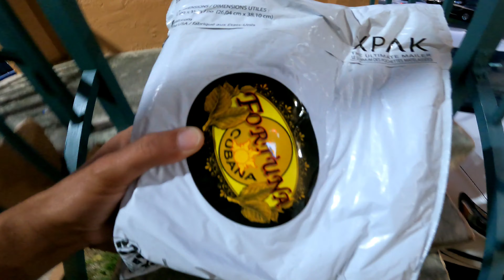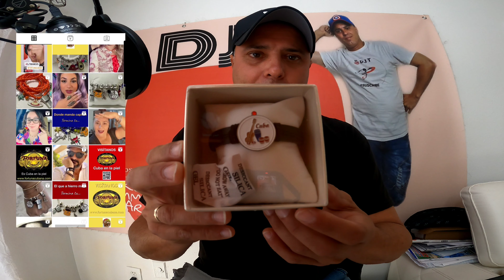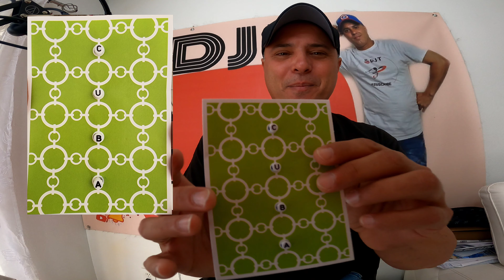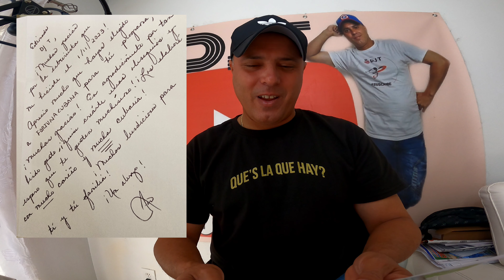Unboxing Fortuna Cubana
FORTUNA CUBANA es un NEGOCIO Familiar que trabaja Prendas Personalizadas con Tematicas Cubanas. Refranes, Simbolos, Frases y mucho mas marcan las Diferentes Colecciones que tiene Fortuna Cubana.
Recibir un Obsequio de esta Gran EMPRENDEDORA para mi es un Gran Honor, Honor que les comparto a traves de este UNBOXING !!
Los Invito a seguir y apoyar a FORTUNA CUBANA en sus REDES que por aqui les comparto.
FORTUNA CUBANA is a Family BUSINESS that works on Personalized Garments with Cuban Themes. Sayings, Symbols, Phrases and much more mark the Different Collections that Fortuna Cubana has.
Receiving a Gift from this Great ENTREPRENEUR is a Great Honor for me, an Honor that I share with you through this UNBOXING!!
I invite you to follow and support FORTUNA CUBANA on its NETWORKS that I share with you here.